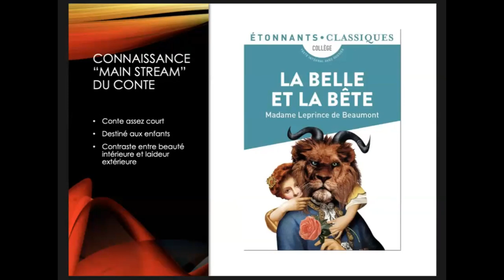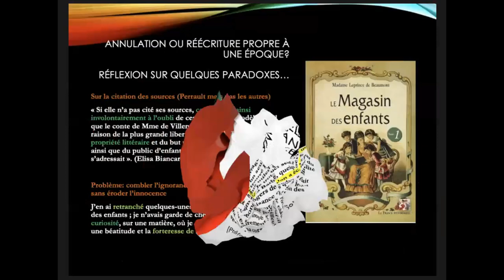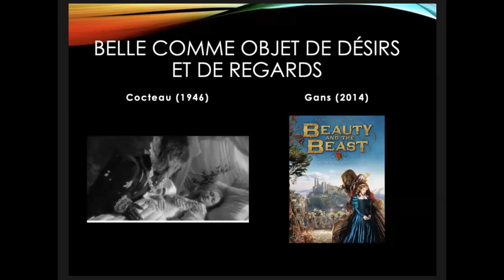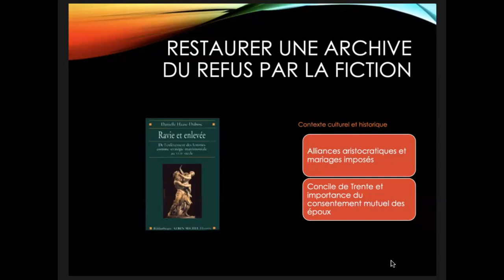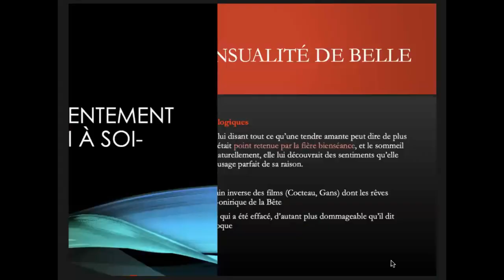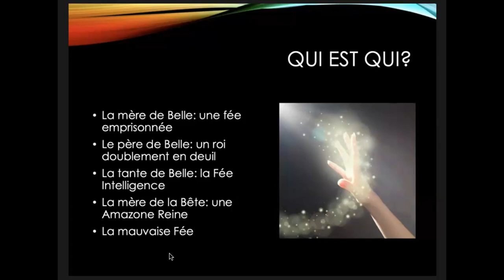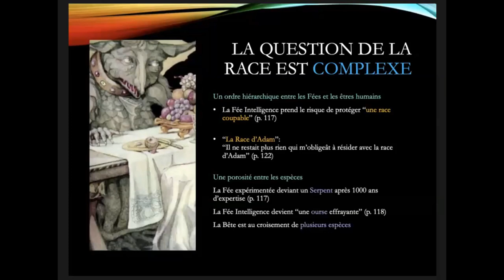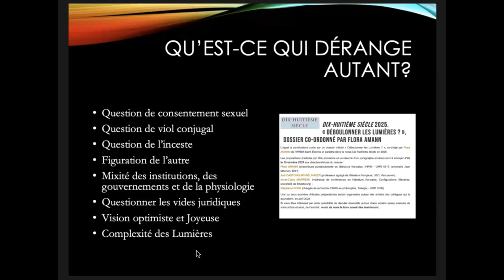« La Belle et la bête : entre réécritures et censures » par Jennifer TAMAS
Séminaire Recherches contemporaines en narratologie 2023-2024 « Acceptabilité des récits »
« La Belle et la bête : entre réécritures et censures » par Jennifer TAMAS (Rutgers University) Mardi 5 décembre

Ce séminaire est un lieu de discussion, pour les chercheurs, et de présentation, pour les étudiants, des horizons nouveaux qui sont ceux de la théorie narrative internationale. Cette année, c’est la question de l’acceptabilité des récits qui sera au centre de nos réflexions. En effet, des contraintes d’acceptabilité pèsent sur la plupart des récits fictionnels et documentaires : censure, autocensure, autorégulation, etc. Dans l’espace public surgissent ainsi des querelles d’acceptabilité, reflétant des idées conservatrices ou progressistes, qui visent à entraver la circulation des récits, et dont le déroulement n’est jamais joué d’avance. On mettra l’accent sur les aspects proprement narratifs de ces querelles : voies narratives, séquences d’événements, résolutions d’intrigues, etc. Ces aspects peuvent en effet être le point de départ de la querelle, aussi bien que la clé de sa résolution. La variabilité historique et culturelle des contraintes d’acceptabilité permettra d’aborder différentes époques, différentes traditions artistiques et politiques, différents médias au fil des séances. Sur le banc des accusés, on trouvera des œuvres singulières, des genres entiers, voire le Récit lui-même, maintes fois dénoncé comme forme d’expression inacceptable au cours de notre histoire.